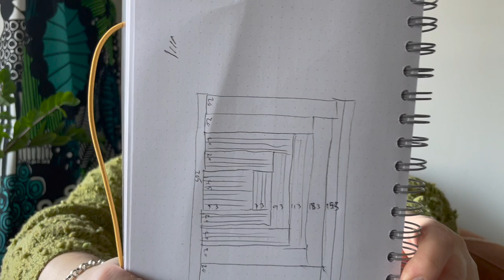Episode 46 - Finally a finished Portside Sweater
I'm a knitter  and a knitwear designer from Finland and this is my knitting journal where I share all things knitting related. I love casting on new things (and collecting wip's) so there's always a lot to show.

I am wearing:
Self drafted raglan - no pattern

Projects mentioned:

Zero waste sweater - no pattern but the numbers loosely based on the Knitting fool percentage formula

Vanilla socks

Shoreline shawl - by me (no pattern)